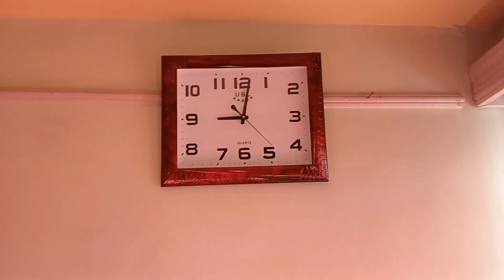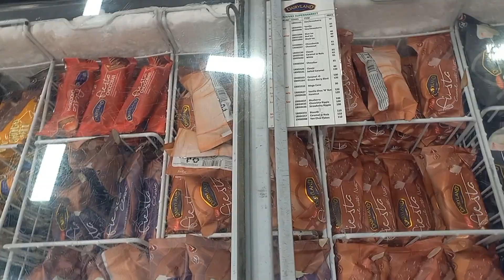I went out to look for a job then Church the next day